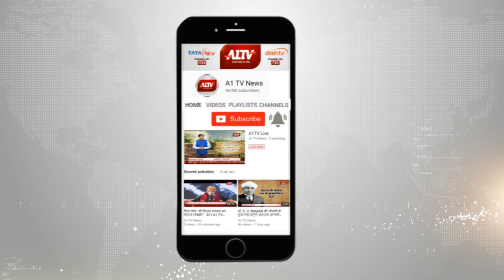कमरे में मिला हैड कांस्टेबल का शव, पुलिस महकमे में मचा हड़कंप